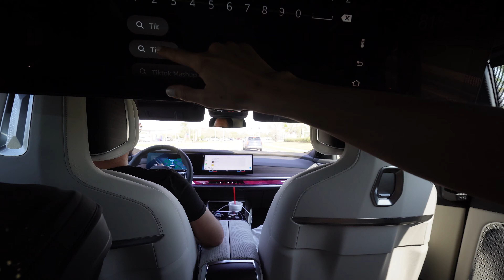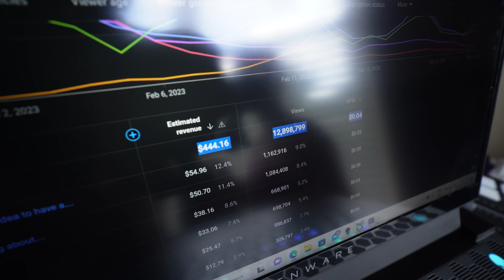You wont believe how much I made from youtube shorts!